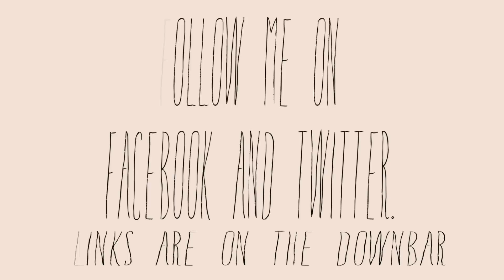My Heels Collection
HELLO GUYS!!!

Here's a another collection video and I thought you might also enjoy this just like the others :))